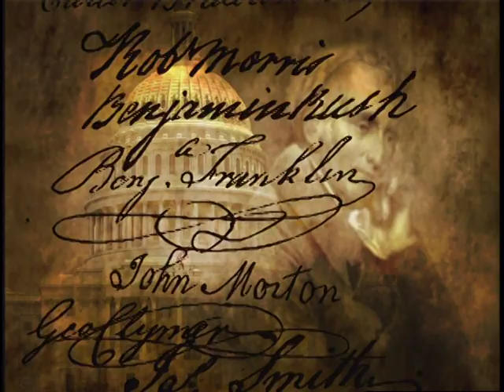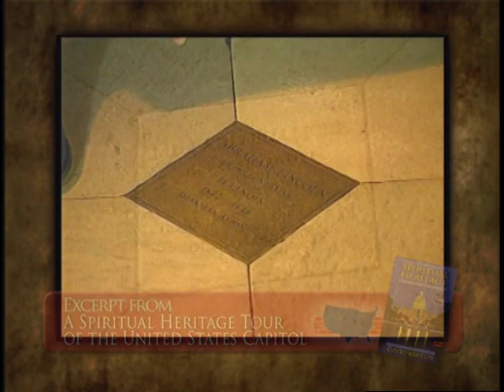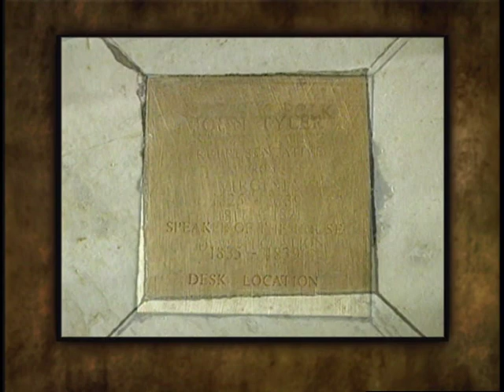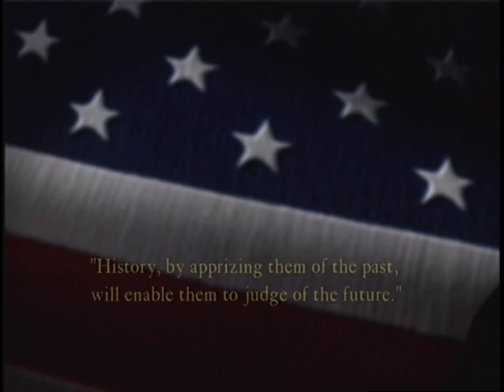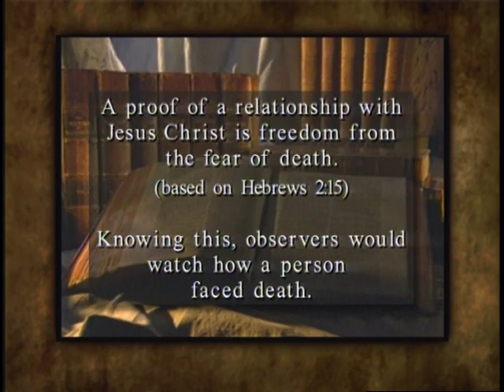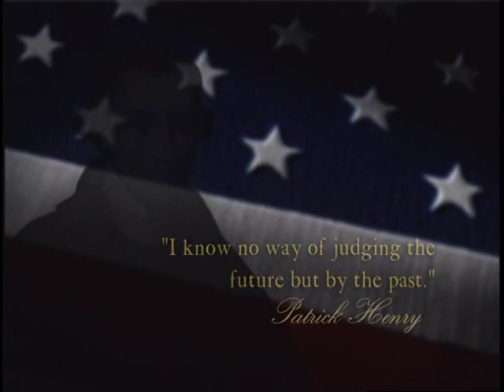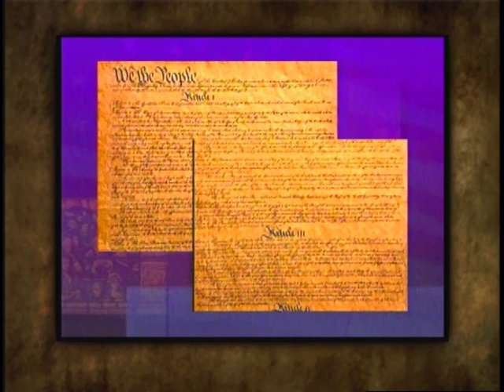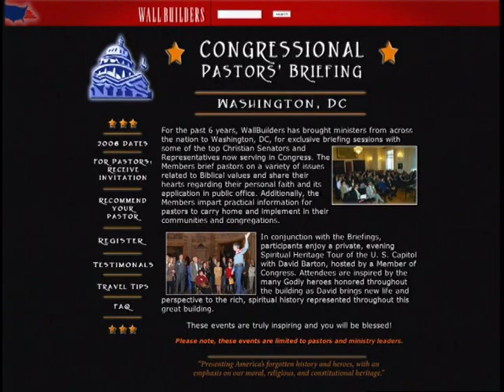19-AGH Evidence P3